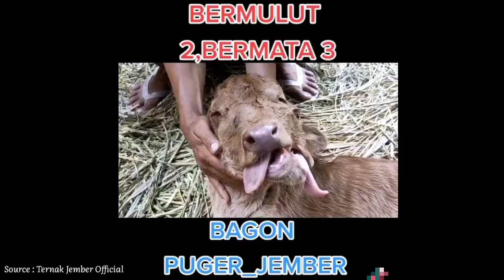INFO TERKINI!! SAPI UNIK BERKEPALA 2 BERMATA 3 PUGER..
Pedet Sapi Unik Lahir di  Puger Jember, Miliki 3 Mata dan 2 Mulut

Qodarulloh Seekor anak sapi menghebohkan warga Puger, Jember. Sebab, sapi itu lahir dengan kondisi tak lazim. Di kepalanya, terdapat 3 mata dan 2 mulut.

Sapi nyeleneh, Sapi unik ini tergeletak di kandang belakang  rumah Bapak Saipul Bahri. Kondisi sapi jenis limousin ini sangat lemah. Bapak Bahri dan istri memberi tambahan nutrisi susu anak sapi betina itu agar tak mati.

Bapak Bahri mengatakan sudah mengetahui keanehan saat induk sapi itu hamil. Kondisi perutnya sangat besar, tak seperti sapi hamil pada umumnya. Awalnya Bahri mengira sapi tersebut akan memiliki anak kembar.

Saya tahu kondisinya tak lazim saat lahir 2 hari lalu. Anak sapi memiliki 3 mata serta 2 mulut di satu kepala, kata Bahri, Rabu 26 Maret 2022.

Bapak Bahri, saat itu dirinya mengawinkan sapinya dengan 2 pejantan dibantu dengan suntikan. Namun ia tidak mengetahui secara pasti penyebab anak sapinya terlahir tidak lazim. Akibat keanehan itu, sejumlah warga Penasaran untuk melihat keanehan anakan sapi itu.

Source: Ternak Jember Official
Support klik my tautan

Salam dari ujung Kandang